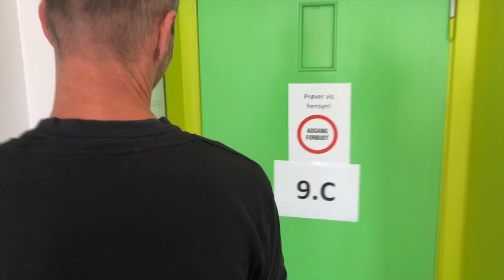Sidste skoledag nomineringer - 2019 - Giersings Realskole 9.C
Denne video handler om Sidste skoledag nomineringer - 2019 -  Giersinge Realskole 9.C